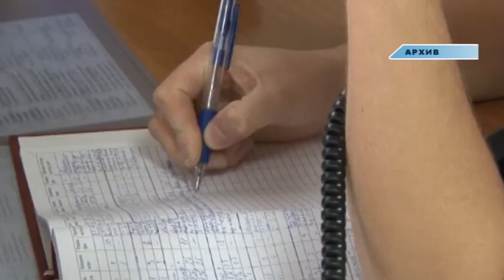Готовимся в Новому году! С каждым днем — праздник всё ближе